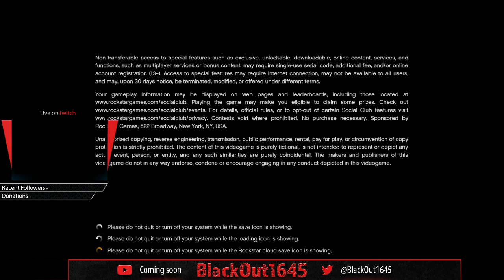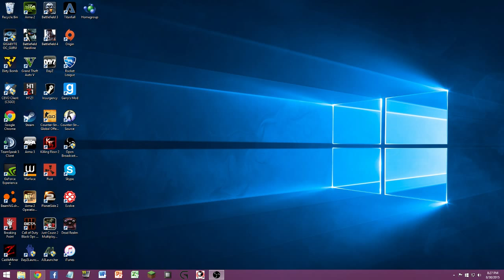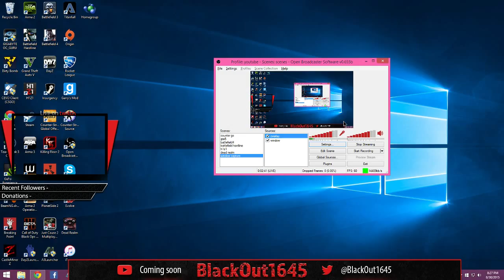kyle white Live Stream